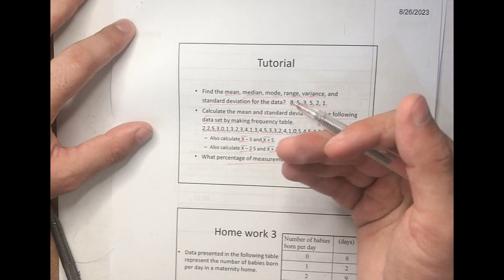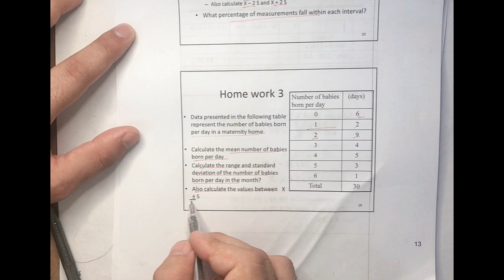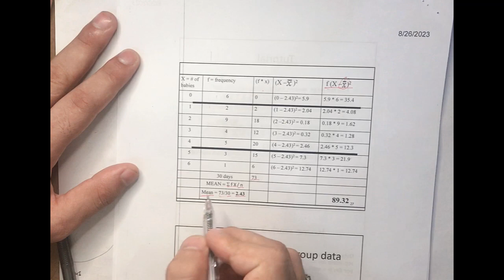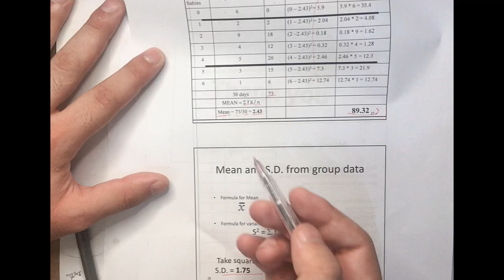Measurement of Dipersion( quartile deviation, IQR, SIQR{biostatistics}(unit-3)[part-3]BSN 6th semstr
this is the part-3 of unit 3 (measuremnet of central tendency)in which we have covered the following
measurement of dispersion,
measurement of dispersion around the mean,
measurement of dispersion around the mode,
measurement of dispersion around the Quartile,
quartile deviation, interquartile range, semi interquartile range, relative interquartile range, outliers in a data,

inshAllah will upload all the lectures

this lecture will cover all objectives of the Pakistan nursing council, the Indian nursing council, and specificaly the khyber medical university

we will explain the OSCE and OSPE-related things and MCQs discussion for the final term unieversity exames and other compatative exames